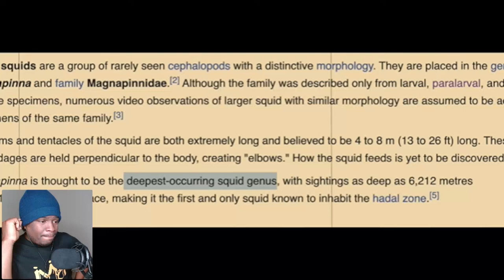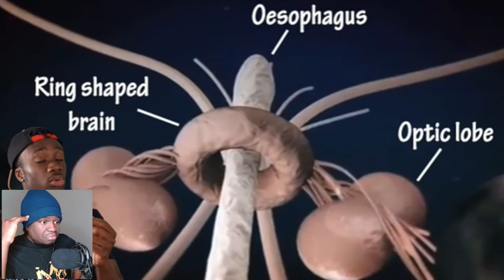Casual Geographic - The Unspeakable Horrors of the Deep Sea (ft. LindsayNikole) REACTION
FIRST TIME WATCHING The Unspeakable Horrors of the Deep Sea (ft. LindsayNikole) REACTION